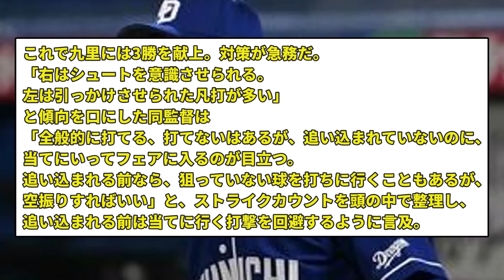【悲報】立浪監督、試合に負けすぎてインタビューでとんでもない発言をするwwwwww【なんJ反応】